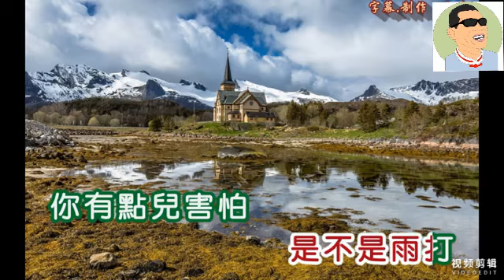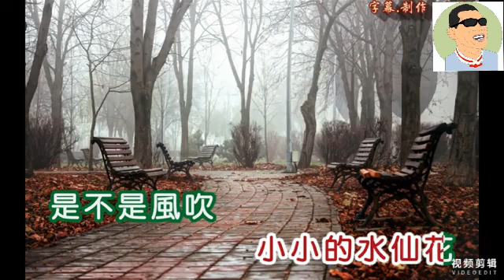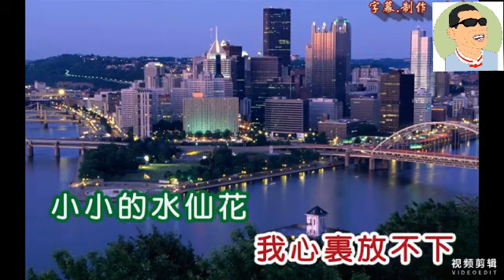HSLB1998 2021 Se se kai shui sian fa 細細个水仙花 by 黃月娥 Njiat ngo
小小水仙花 Se se sui sian fa

 ③③③
 ②②
 ①

Se se kai shui sian fa
An chiong oi kong ki fa
Nyi oi kong ma kai fa

Boi m he fung choi
Boi m he shui thai
Nyi jiu tit kiang pha

Ngai m oi ten nyi ka
Nga sim li piong m ha

Music